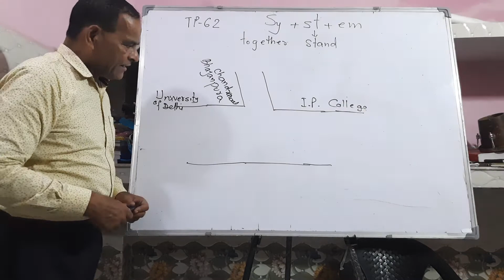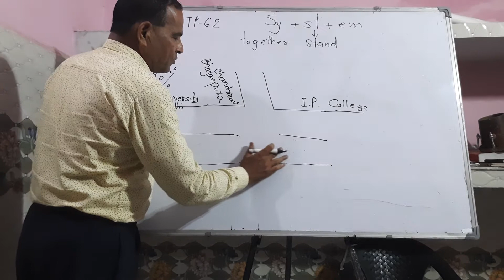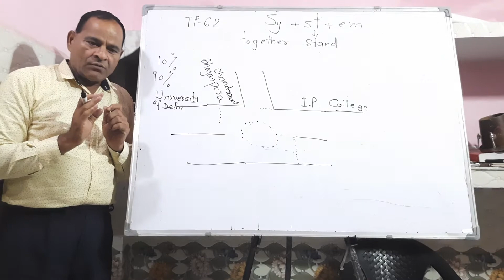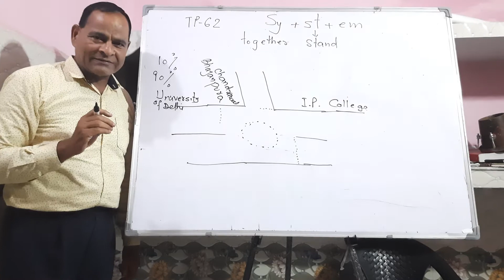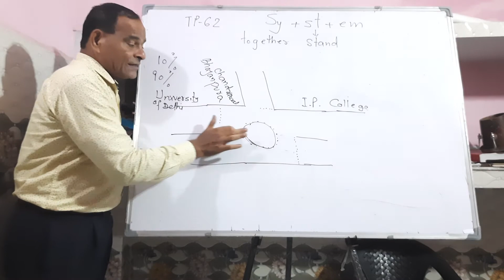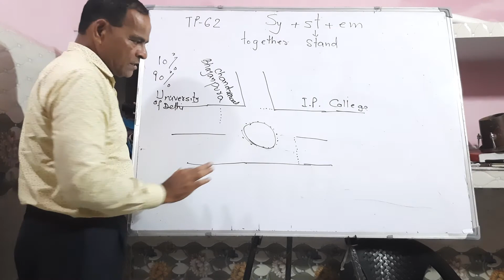Traffic Plans at Your Fingertips 62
I am Vimal Kumar Taheem from Raghu Nagar, New Delhi. This video is dedicated to my parents Smt. and Shri Harbans Lal Taheem and my Guru Dr. Shrikant Narayan Ekbote and all those who stood by me during my testing times.